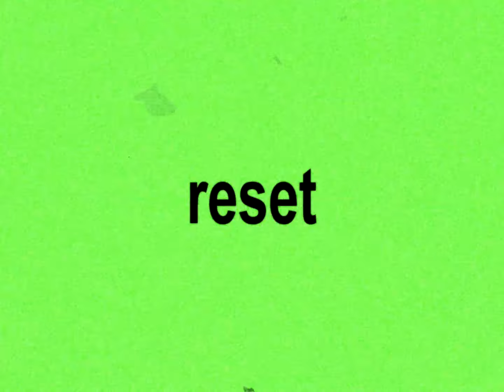there's (only) one beer left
Hi
vid that should've been done a long time ago... then i forgot.. and then got busy with work and got sick.. oops!

no BGM, special thank you to everyone who helped on the project :)
..and mega thanks to @lunalawl for the footage after 0:30 (also scattered through the main vid!) and @semeye_ for being my right hand man regarding visuals!

song is MF DOOM - One Beer